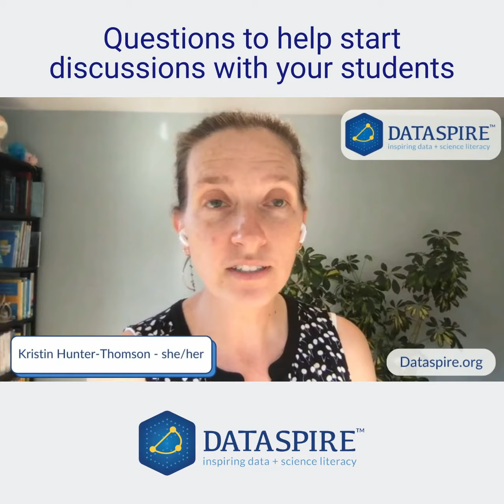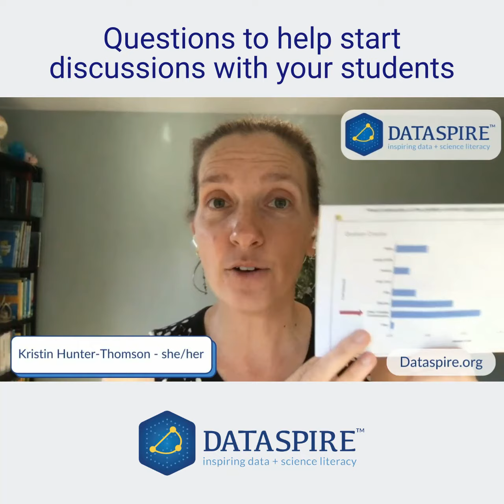Questions to help start discussions with your students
Here are a few questions to help start discussions with your students when they are learning about graphs and data!

We believe that every citizen, as informed members of our society and our democracy, needs to be data and science literate. Through Dataspire: inspiring data & science literacy we offer programs to work towards a more data and science literate society.